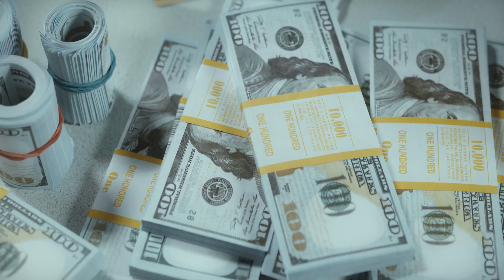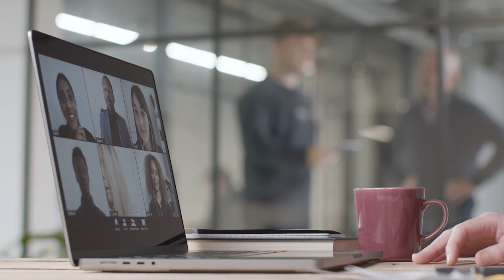What In The World Is 4th Class Pleasure?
Hi, I'm Rivka and I'm here to help you get the most pleasure out of life and achieve greatness. I'm here to help you live life to a hilt. This video talks about 4th class pleasure.

First you need to believe in yourself. If you doubt your value, it hurts so deeply. It's such a crushing pain. You need to have a sense of self. You need to feel good about yourself. You need to cherish yourself.

Let's set out to do great things. You know you can.

You can soar like a bird.

I owe everything I know to my great teacher, Rabbi Noach Weinberg of blessed memory, and his lectures The 48 Way To Wisdom. The ideas on this channel are either inspired by him, or directly from his classes.

You'll need to scroll to the bottom of the page for the audio.